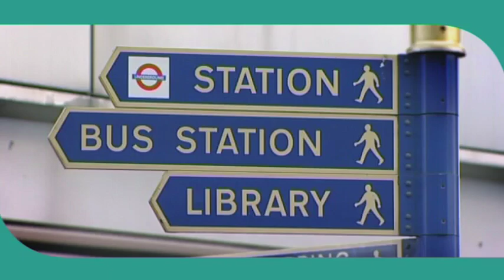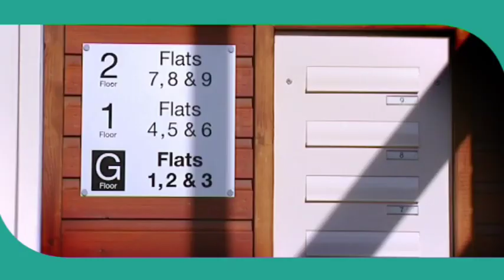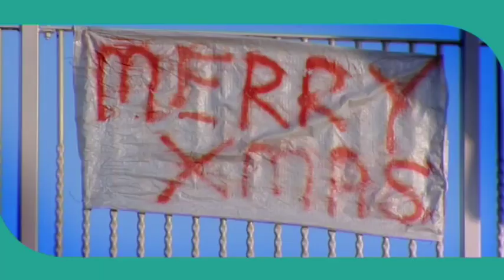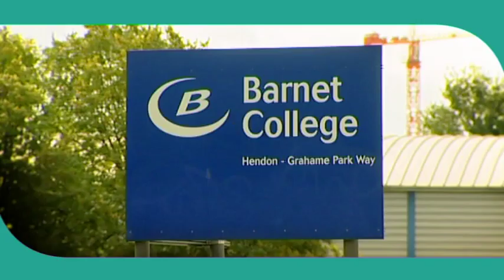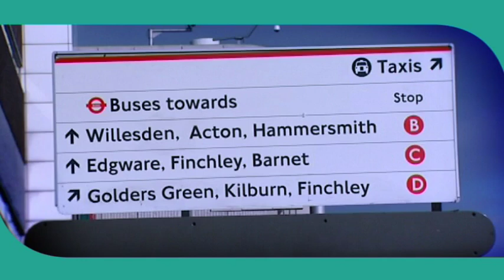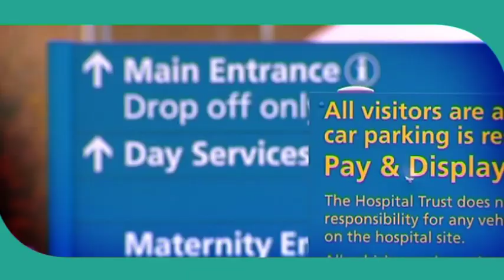Barnet Council's 'Three Strands' video March 2008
Hidden at the back of the glossy brochure was a DVD that contained a glitzy movie of how the Council planned to import a 'missing generation' of people to the growth areas.

Follow us @barnetbugle